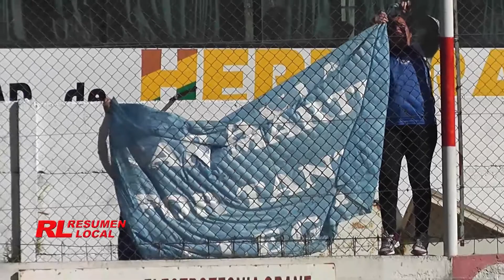San martin de herrera campeón en reserva torneo apertura 2017